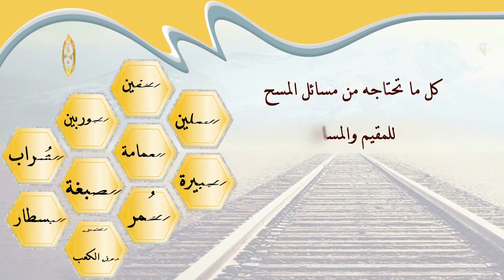الشيخ زيد البحري ما هي صفة المسح على الخفين ؟